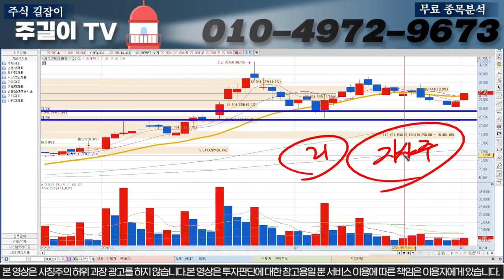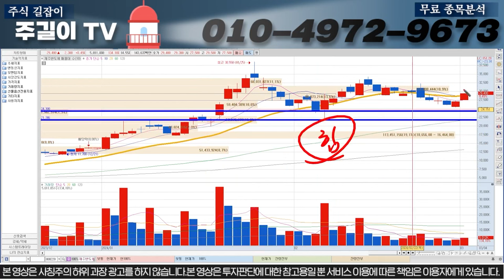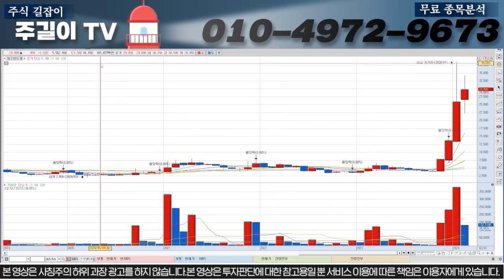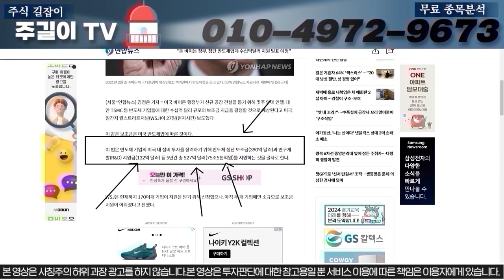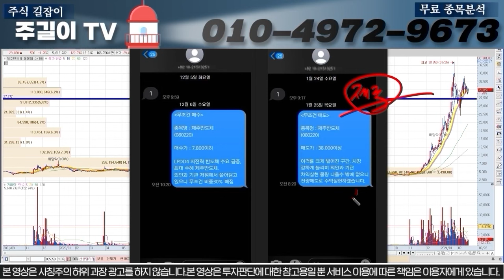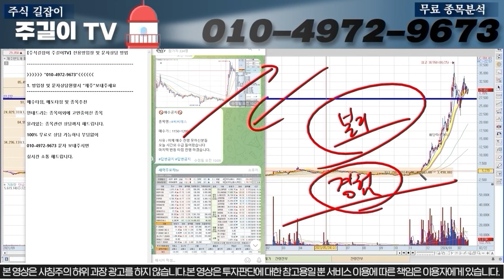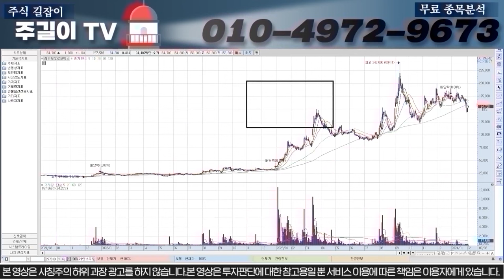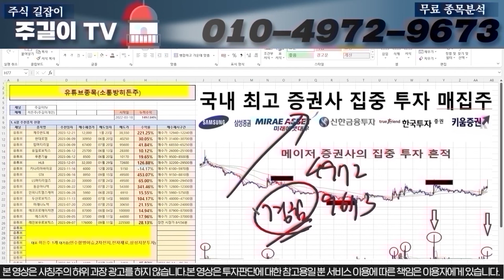[제주반도체]오늘 상승 좋아하시면 안됩니다. 내일"이런"흐름 나옵니다. 미리미리 준비하세요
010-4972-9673 으로 '제주'  문자 보내주시면

10억만들기 프로젝트도 지금 도전해보세요 100%무료입니다^^

0:00 인트로
0:30 오프닝
18:23 10억만들기프로젝트신청(히든주!!)